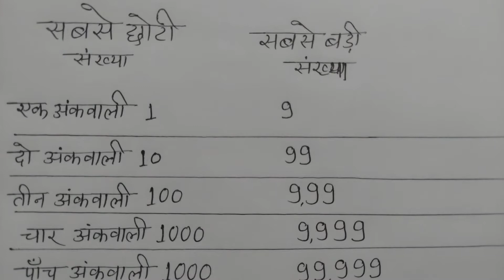संख्याज्ञान गणित सबसे छोटी संख्या और सबसे बड़ी संख्या